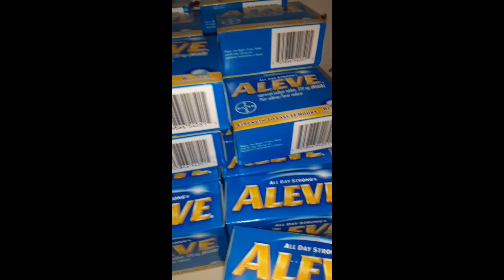Dollar Tree Haul 7.15.21 Free